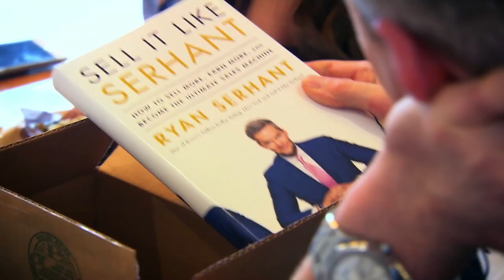Million Dollar Listing NY: Ryan Serhant And Emilia Have Officially Moved To Brooklyn! | Bravo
Explore their jaw dropping new home.
►► Watch Million Dollar Listing NY on Bravo!

ABOUT MILLION DOLLAR LISTING NY:
The Emmy-nominated Million Dollar Listing New York returns for its sixth season when real estate vets Fredrik Eklund and Ryan Serhant are joined by a new major player in the market, Steve Gold, who specializes in downtown Manhattan luxury properties and won’t take no for an answer. After selling more than a billion dollars’ worth of real estate in the past year, Fredrik is burning the candle at both ends working alongside demanding top developers on several multi-million dollar sellout projects, while also attempting to try again for the baby he’s always wanted.  Meanwhile, Ryan and Emilia are embracing their next chapter and settling into married life, but the honeymoon phase may be short-lived when Emilia’s sister decides to move in with the newlyweds. Although Ryan’s business is booming and his workload is heavier than ever with the recent opening of his new Brooklyn office, tensions rise when he is forced to juggle the stresses of work and family. Fresh to the group but not to Manhattan, Steve Gold originally moved to New York City to follow his burgeoning modeling career, but ultimately gave it up ten years ago to join the real estate game. He hasn’t looked back since. A confirmed bachelor, Steve is open to love but settling down is hard to do when he’s also laser-focused on doubling his earning this year in sales. The stakes are high and the listing prices are higher as these three rival agents are pushed to the limit managing their personal lives while also moving some of the most magnificent and luxurious properties in the concrete jungle.